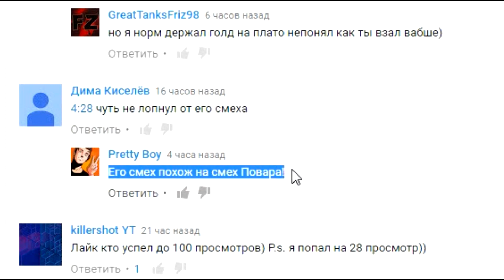Waider - это ПОВАР! ШОК!